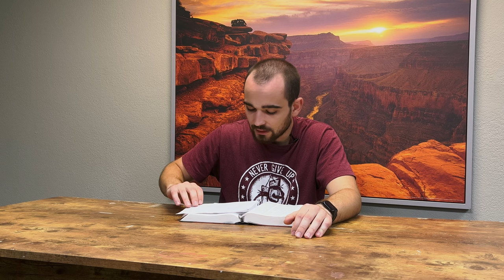DZW, Episode 113: Flacherdler sind Flachpfeifen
Die flache Erde ist Schwachsinn